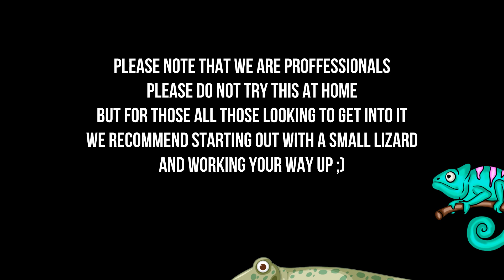How to rear naked choke an alligator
In this episode Leo and Matthew hit Gatorland Florida to choke out GatorChops1 and highlight some of the steps involved in getting an Alligator to tap out from behind.